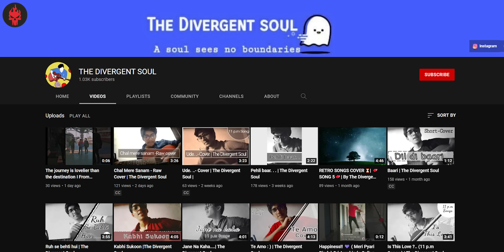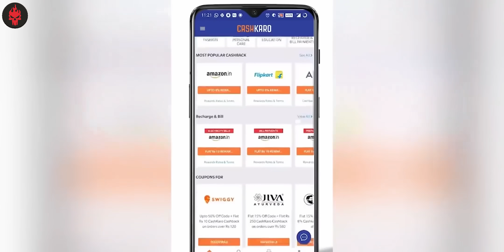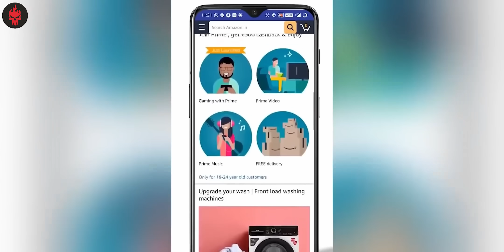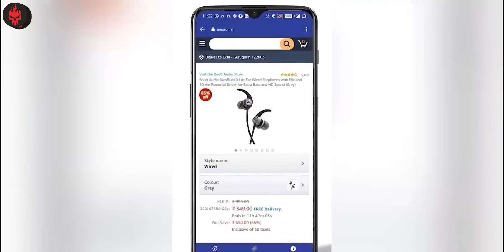Chhorii (2021) Explained in Hindi | Haunting Tube X CashKaro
OR

Download the CashKaro app from the Playstore or the App Store and use refer code – HAUNTING25 to get the ₹25 signup bonus! CashKaro offers real cash for shopping online on websites like Amazon, Myntra, Ajio etc which you can transfer straight to your bank account!

2. Make a small transaction

Pics Credit: Amazon Prime India
Watch Chhorii: shorturl.at/moJP4

Video Synopsis:
Chhorii (transl. Girl) is a 2021 Indian Hindi-language horror film directed by Vishal Furia and produced by Bhushan Kumar, Krishan Kumar, Vikram Malhotra, Jack Davis, Shikhaa Sharma and Shiv Chanana. A remake of the Marathi-language film Lapachhapi (2017), the film features Nushrratt Bharuccha in the lead role, alongside Mita Vashisht, Rajesh Jais and Saurabh Goyal. The film premiered on Amazon Prime Video on 26 November 2021.

Thanks :)